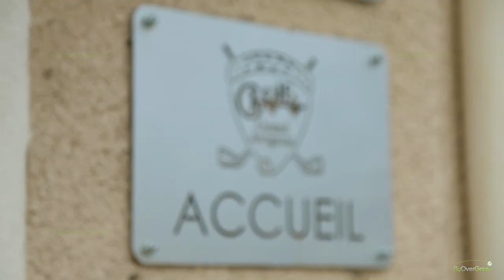Golf du Grand Avignon - drone aerial video - Overview (long) HD